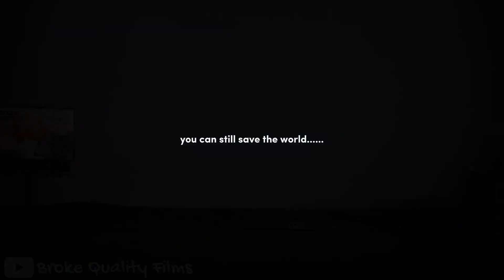Food Commercials in 2050 be like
This Wojak meme video is about an expected occurance on the year 2050 that may occur.
Wojak here was forced by his "Unknown Boss" to keep the commercial ongoing. Life is never ending but there will be an end. Keep the environment clean, save the world while its not too late.

If you have any Suggestions, Comment it down below. Yes, i will read every single comments.